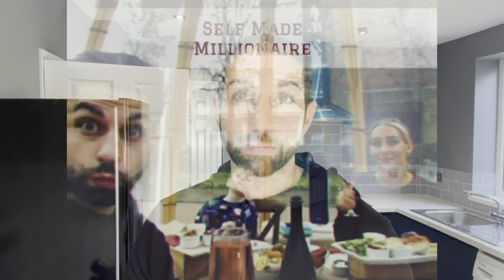£130k increase in Value & £36k rent pa - entrepreneur property investors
What’s up guys, thanks for checking out my video.

My business Grace Charles Property fb has bought and sold over 100+ properties

If you need helping raising finance or want to speak to my broker then fill in your details here

Returnoninvestment
Roi
Lease option
Delayed completion
flippropertyuk
taxfree
taxfreeincome
taxfreeinvestinguk
taxfreeproperty
Howtoflippropertiesuk
Howtoflipproperty
ukmarketcrash
propertycrash
housingmarketcrash
realestatecrash
nomoneydownproperty
buypropertywithnomoneyuk
buypropertyuk
Howtobecomeamillionaire
propertymillionaire
Millionaires
Millionaireshomes
Millionairemindset
Millionairenelly
Multimillionairelifestyle
Multimillionaire
Propertyinvestor
Propertyinvestment
Entrepreneur
Realestatecrash
Ukhousingmarket
Ukhousingcrash
Propertycrash
Self employed
Business